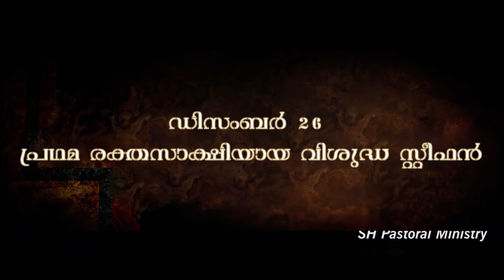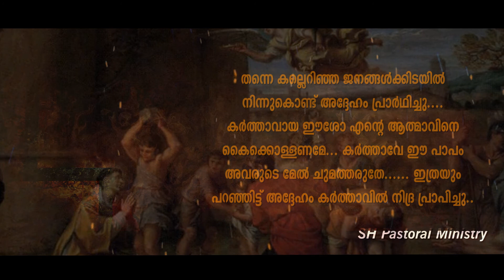തീർത്ഥാടനം വിശുദ്ധരോടൊപ്പം വിശുദ്ധിയിലേക്ക് | December 26 | St. Stephen